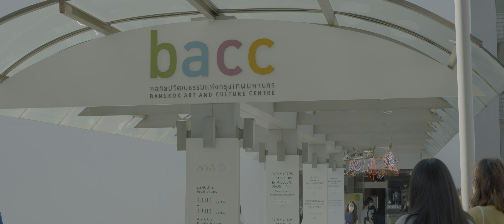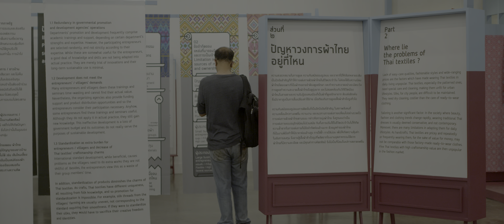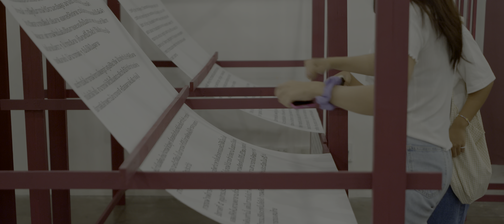Bangkok Art and Culture Center - หอศิลปวัฒนธรรมแห่งกรุงเทพมหานคร in 4K HDR10+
Bangkok Art and Culture Center หรือ หอศิลปวัฒนธรรมแห่งกรุงเทพมหานคร ตั้งอยู่ใจกลางเมือง มีรถไฟฟ้าเข้าถึง เดินทางสะดวก โดยมาลงที่สนามกีฬาปห่งชาติ เมื่อออกจากสถานีก็ถึงเลย

อยากให้คนไทยเข้ามาเดินชมงานศิลปะจากที่นี่เยอะๆครับ ที่หอศิลปวัฒนธรรมแห่งนี้ มีงานแสดงศิลป จัดแสดง หมุนเวียนต่อเนื่องตลอดทั้งปี

การมาดูงานศิลปะ สามารถมาชมกันได้ทั้งครอบครัว โดยเฉพาะเด็ก จะได้ซึมซับสิ่งต่างๆที่มีประโยชน์กลับไป

ยุคนี้ ยุคไทยช่วยไทย ไทยมาศึกษาศิลปไทย จะได้ทั้งความรู้และแรงบันดาลใจกลับไปด้วยครับ